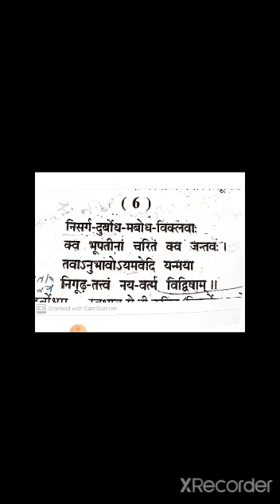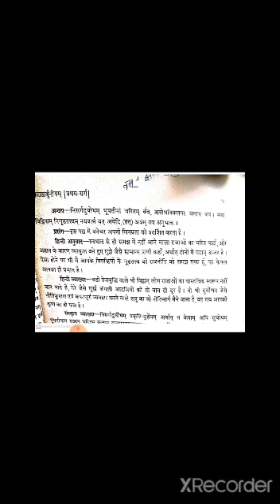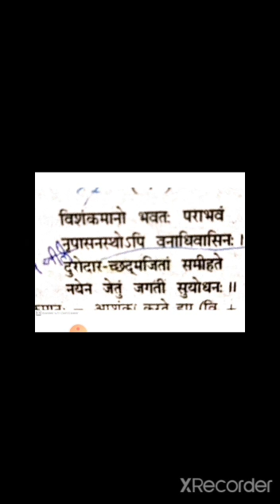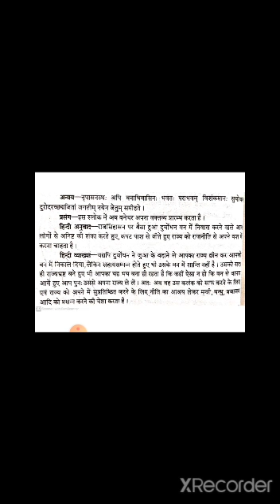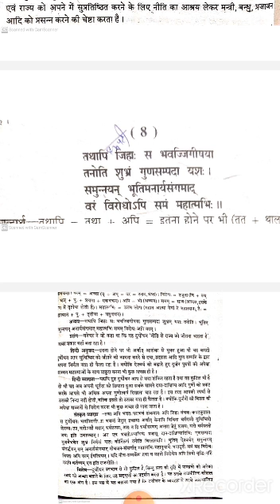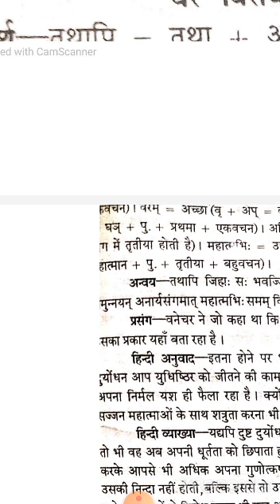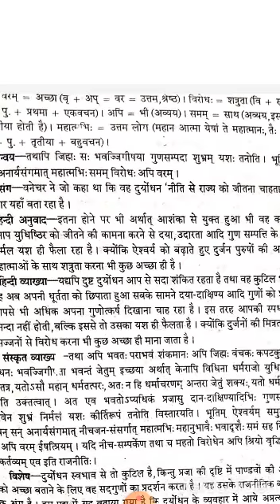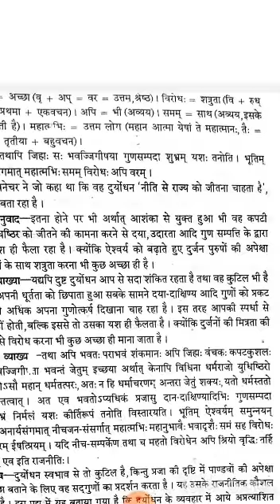B.A.part 3rd 2nd paper 1st unit topic किरातार्जुनीयम् महाकाव्य के प्रथम सर्ग के पद्य 6 से 8 का अध्यय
Video from Mahaveer Sahu